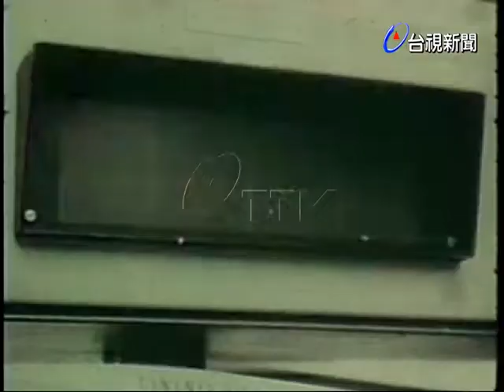加拿大啟用巨型製白報紙機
(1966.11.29)世新:加拿大溫哥華的一家報社的大老闆梅繹，舉行最新式巨型製白報紙機的啟用情形.所出產印報紙的用紙供其所需.(ABC)